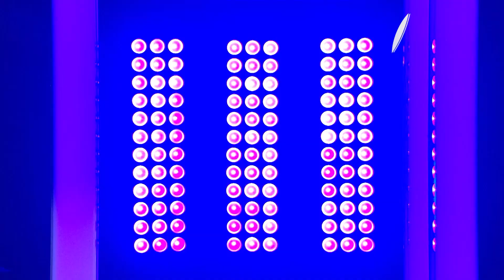Celebrity Mastermind - Promo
Celebrity Mastermind premieres 7:30pm Saturday 15 February on SBS.